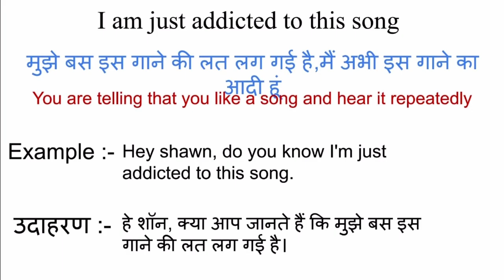I am just addicted to this song meaning in hindi | I am just addicted to this song ka matlab kya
I am just addicted to this song meaning in hindi
I am just addicted to this song ka matlab kya hota hai
word meaning
what is I am just addicted to this song
I am just addicted to this song का हिंदी अर्थ